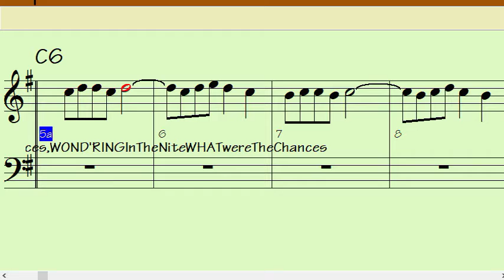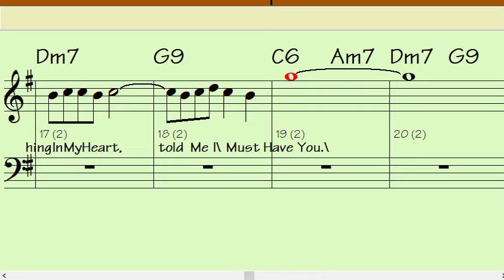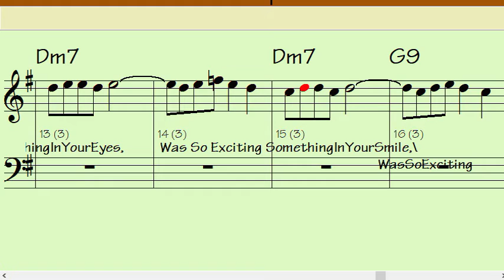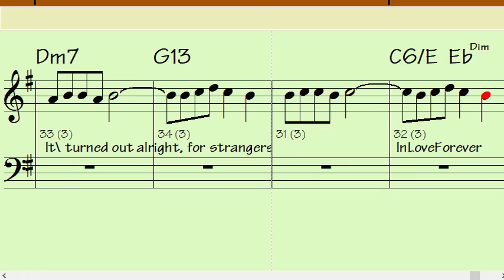STRANGERS IN THE NIGHT Bb